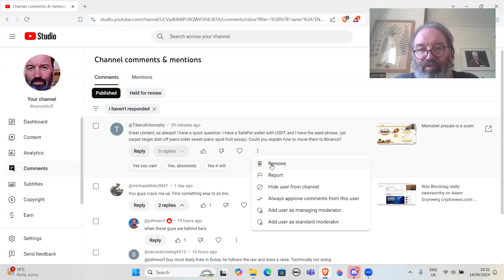Beware people giving out their wallet seed phrases - it's a scam!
UK Residents save on your electricity payments and earn £50 on switching over